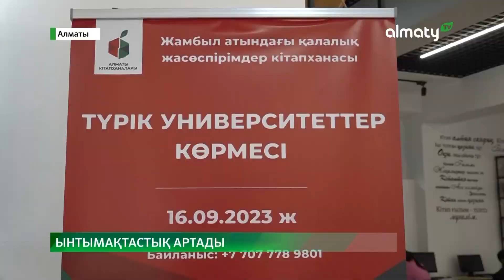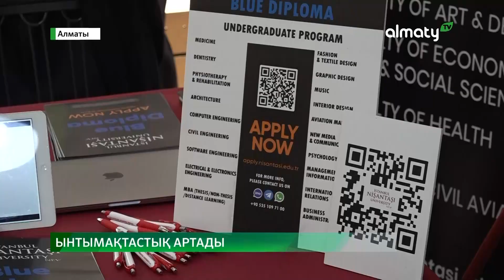Алматы күні: түрік университеттерінің жәрмеңкесі өтті